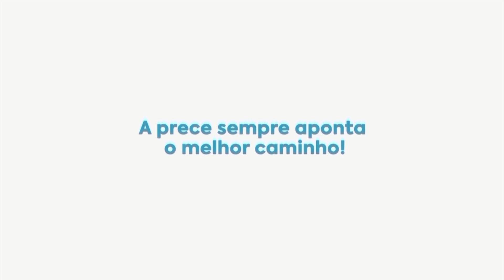Ana Cláudia Thorpe Entrevista - Dra Carolina Ferraz (03/08/2024 - 19:30)